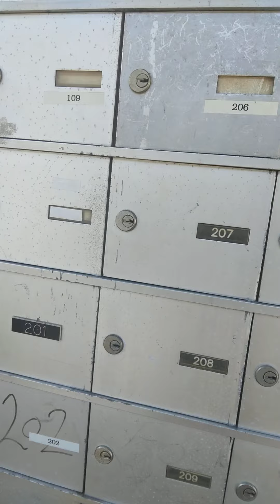checking the mail 📬